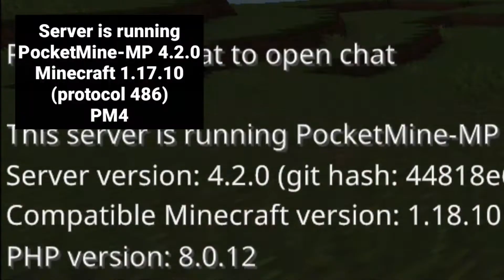Minecraft | SizeUI Plugin | PMMP4 Review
About this Plugin:
Plugin Name: SizeUI
Author: FernanACM
Version: 1.0
API: 4.0.0

Editor and Recorder:
▪KineMaster and XRecorder

Music Mentioned/Used in This Video:
▪Rose - LuKremb0

Tags: mcpe minecraft pe mc pocket edition minecraft pocket edition pocketmine pmmp pmmp plugin minecraft plugin sizeui size ui plugin size ui sizeui plugin

Like and/or Follow These or i'll Kick You

MaharliKraft Network
IP: play.mknetwork.cf
Port: 25797

I Mean to Not Miss the Latest Video, Thanks!